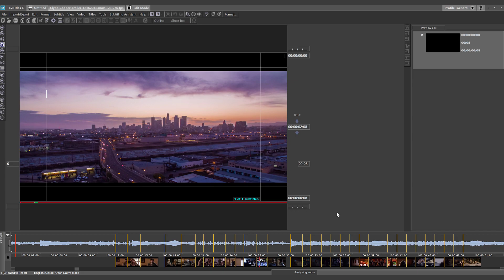Automatic Captioning - EZTitles Subtitling Assistant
Subtitling Assistant is a tool for automating the process of subtitles and captions creation. The Assistant analyses the speech in your video and creates timed text in the same language in accordance with your requirements.